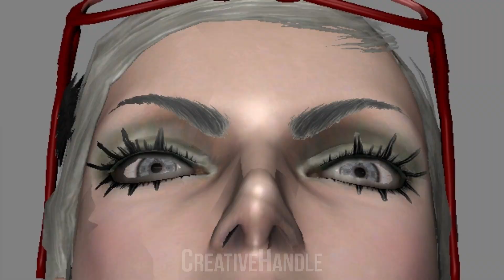Happy birthday, Jeanne!